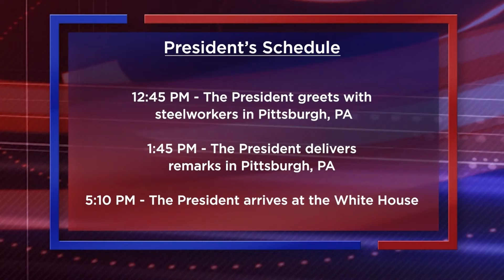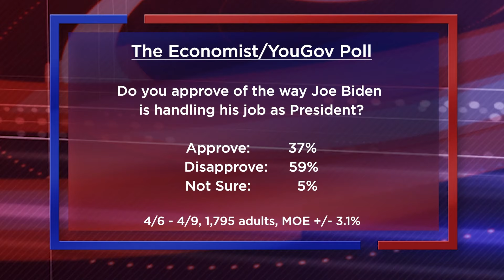The Media Refuses to Cover Biden’s Obvious Lies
Joe Biden lies with impunity because multiple media outlets flat-out refuse to fact-check the president.